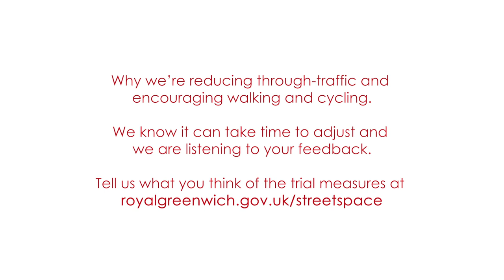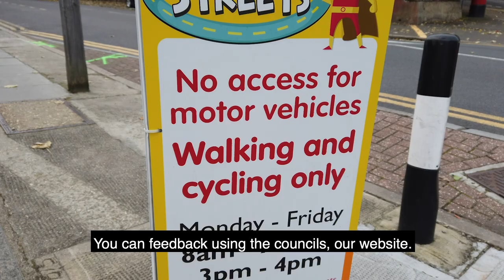Reducing traffic for a safer, cleaner borough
Cllr Sizwe James talks about why we need to introduce trial measures to reduce through-traffic and encourage walking and cycling in Royal Greenwich, and how you can get involved.